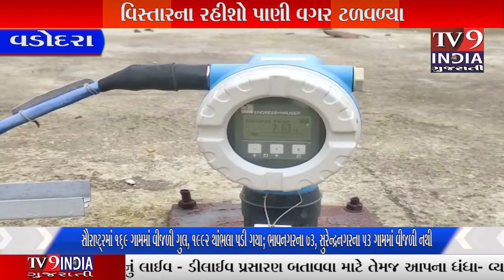લાલબાગ ટાંકીમાં તંત્રની અણઆવડતના પગલે વિસ્તારના રહીશો પાણી વગર ટળવળ્યા....|TV9INDIA GUJARATI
વડોદરા શહેરના ઉત્તર-પશ્ચિમ અને દક્ષિણ વિસ્તારને પીવાનું પાણી પૂરું પાડતી મહીસાગર નદીના ફ્રેન્ચવેલ કૂવાની આસપાસ ગઇકાલે ભારે વાવાઝોડાને કારણે વીજ થાંભલા પડી ગયા હતા જેને કારણે પીવાના પાણીની તંગી સર્જાઇ હતી જેમાં આજે પાણીનો પુરવઠો યથાવત શરૂ થયો પરંતુ લાલબાગ ટાંકીમાં વહીવટી તંત્રની અણઆવડતને કારણે વિસ્તારના લોકોને પાણી મળ્યું નથી જેથી કોંગ્રેસના કોર્પોરેટરે લાલબાગ ટાંકી પર પહોંચી જઈ ધરણા કર્યા હતા.

છેલ્લા ત્રણ દિવસ દરમિયાન ગુલાબ વાવાઝોડાની અસરને કારણે વડોદરા શહેરમાં ભારે વરસાદ પડ્યો હતો દરમિયાનમાં મહિસાગર નદીના પટમાં કરેલા ફ્રેન્ચવેલ ની આસપાસ મા કેટલાક વીજ થાંભલા અને વૃક્ષો પડવાને કારણે પાણી પુરવઠા માં વિક્ષેપ પડયો હતો.
ગઈકાલે ઉત્તર પશ્ચિમ અને દક્ષિણ વિસ્તારના લોકોને પીવાના પાણીનો કકળાટ સર્જાયો હતો ત્યારબાદ આજે પૂર્વવત્ પાણીનો પુરવઠો મળવો શરૃ થયો હતો તેમાં છાણી સમા સયાજીબાગ જેલ ટાંકી પાણી પહોંચ્યું હતું પરંતુ છેલ્લે આવતી લાલબાગ ટાંકીમાં પાણીનો પૂરતો જથ્થો નહીં મળતા આ વિસ્તારના ૪૫,૦૦૦ લોકો આજે બીજા દિવસે પણ પીવાના પાણીથી વંચિત રહ્યા હતા જે અંગે સ્થાનિક રહીશોએ કોર્પોરેટર બાલુ સર્વેને રજૂઆત કરી હતી જે બાદ કોંગ્રેસના કોર્પોરેટર એ લાલબાગ ટાંકી ખાતે જઈને ધરણા કર્યા હતા અને લોકોને પાણી પહોંચાડો એવી માંગણી કરી હતી.